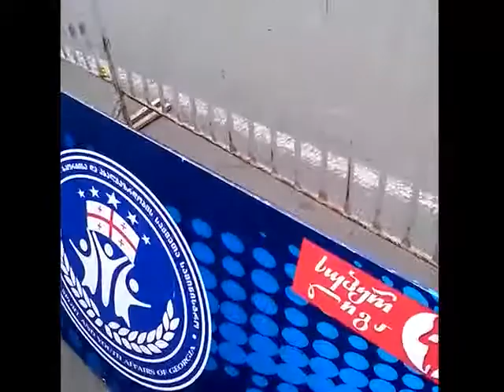ქართული ოცნება ადმინისტრაციულ რესურსს იყენებს